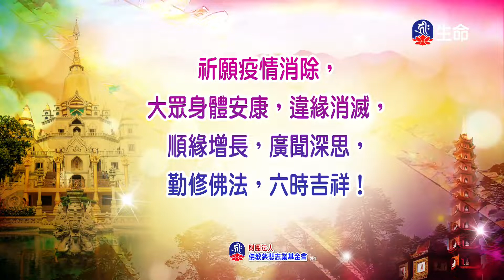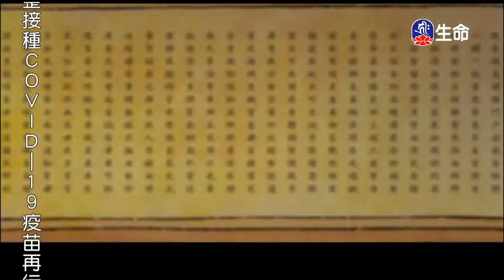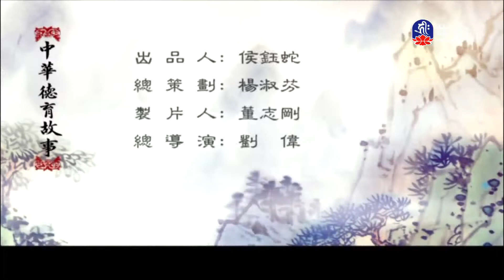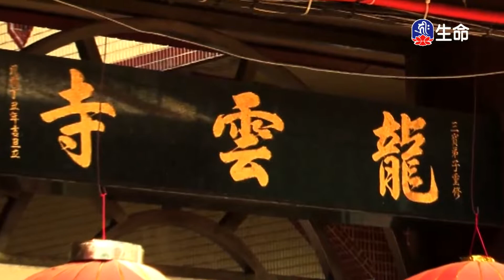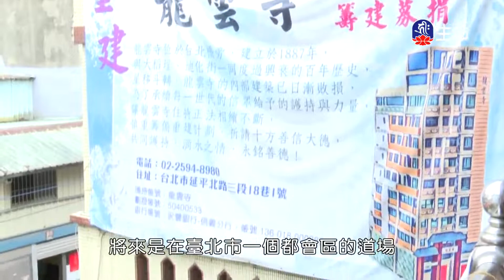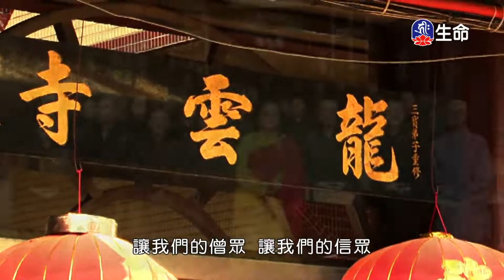文本乞恩(3)_中華德育故事_(lifetv_20220322_07：30)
中華德育故事_文本乞恩(3)。